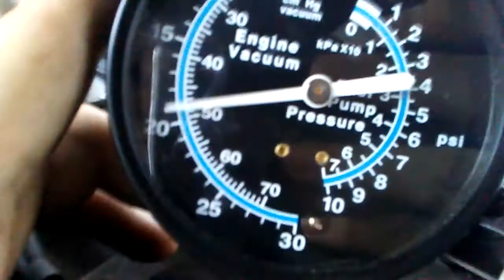1970 Buick 350 Idle Vacuum Reading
19" of vacuum is insane!
Stock 1970 Buick SP 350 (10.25:1)
Crower Level 3 Camshaft .446/.468 276/281
800cfm 17058241 '78 Buick 350 Quadrajet
Stock heads, intake, exhaust manifolds.
Base timing at 10*btdc with TA HEI Distributor